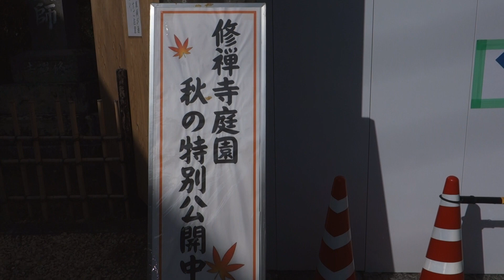伊豆修善寺 修禅寺庭園 秋の特別公開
紅葉　修禅寺の庭園